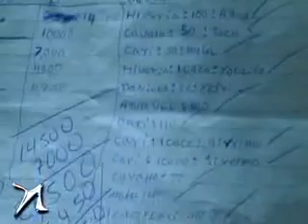Foto-crónica: La DNCD, la Policía y los fiscales en Herrera. "Sin muertos".